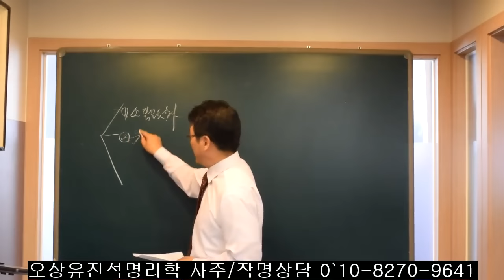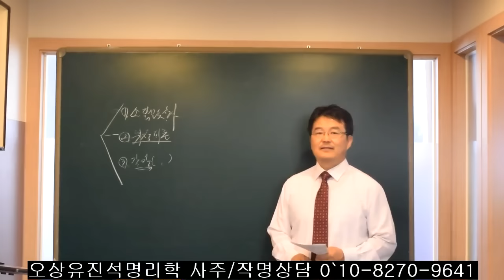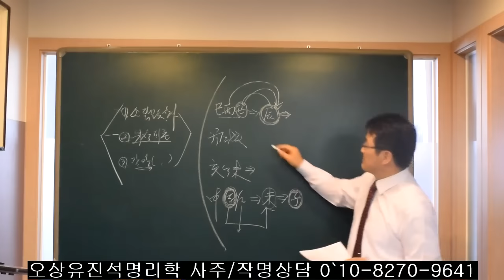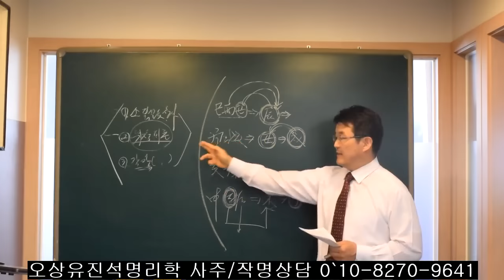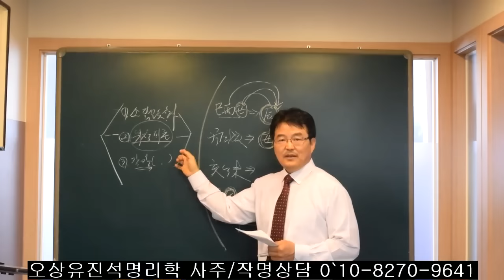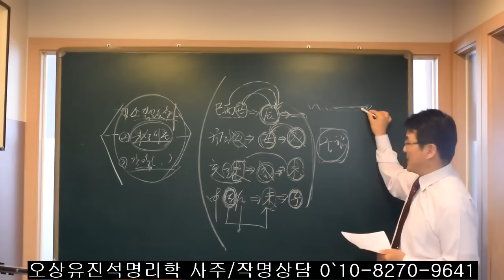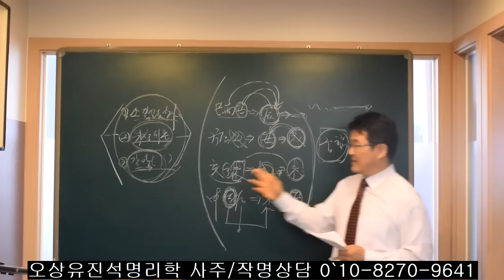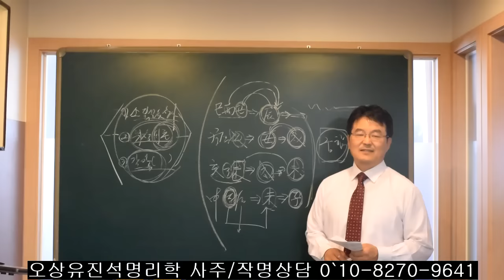인/신/사/해와 배우자운. 오상유진석명리학강의